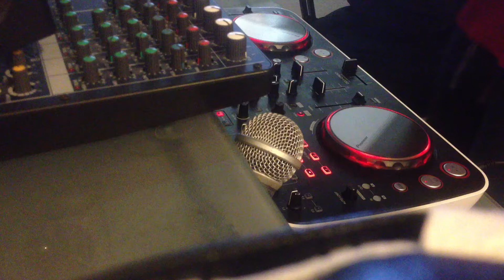Dj Brooklyn pioneer ergo scractch